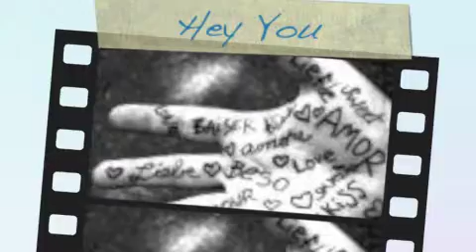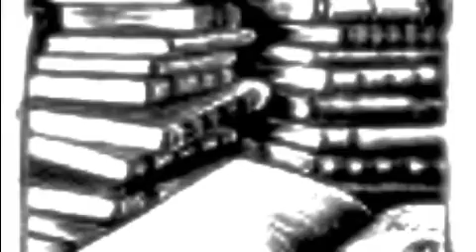Cen'C Love LOVE LETTER: Hey You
Song From Cen'C Love's new album; LOVE LETTER